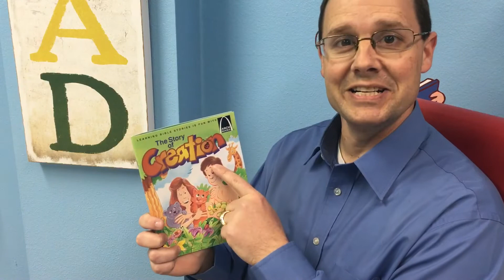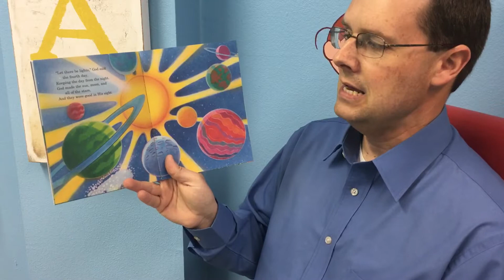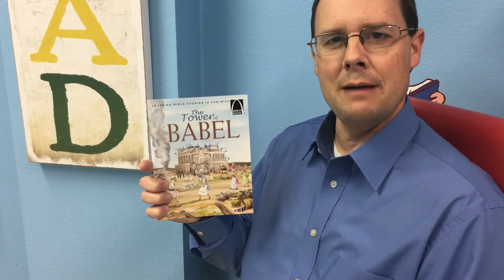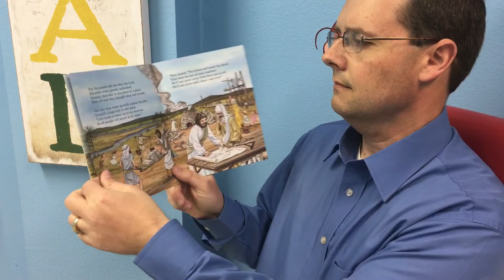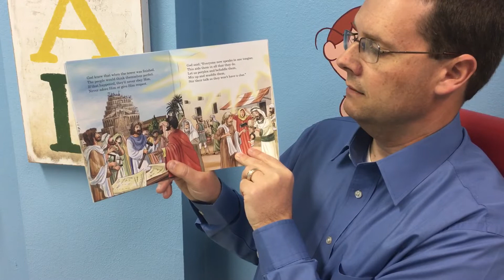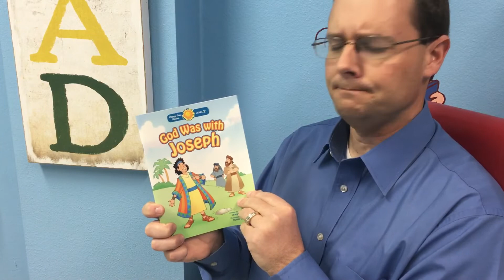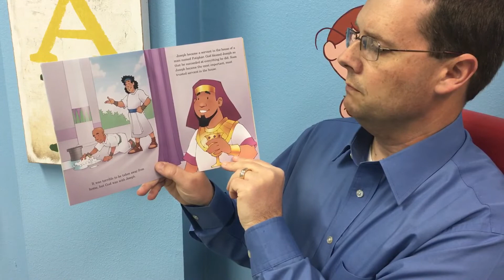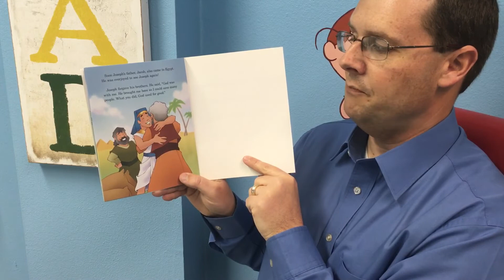Story Time 1-9-21